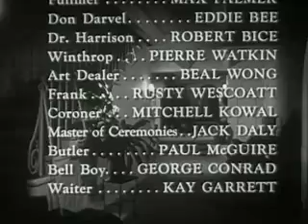THE BIG BLUFF (american version) is a 1955 DRAMA film noir by W. Lee Wilder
PLOT
The suave Don Juan Ricardo "Rick" De Villa (John Bromfield) and his married lover Fritzi Darvel would like to take off together, but his lack of money prevents them from doing so. A chance encounter introduces Rick to the young but terminally ill socialite Valerie Bancroft (Martha Vickers), in whom Rick sees the solution to his predicament. Rick sweeps her off her feet and they soon marry, although Valerie's entourage is suspicious of him. Rick then proceeds to try to bring about Valerie's demise so he can inherit her wealth and live the good life with Fritzi.

CAST
John Bromfield as Ricardo 'Rick' De Villa
Martha Vickers as Valerie Bancroft
Robert Hutton as Dr. Peter Kirk
Rosemarie Stack as Fritzi Darvel
Eve Miller as Marsha Jordan
Max Palmer as Detective Sgt. John Fullmer
Eddie Bee as Don Darvel
Robert Bice as Dr. Tom Harrison
Pierre Watkin as Jim Winthrop
Beal Wong as Art Dealer
Rusty Wescoatt as Husky Detective at Finale
Mitchell Kowal as Coroner
Jack Daly as Master of Ceremonies

Directed by W. Lee Wilder
Screenplay by Fred Freiberger
Story by Mindret Lord
Produced by W. Lee Wilder
Starring John Bromfield, Martha Vickers, Robert Hutton
Cinematography Gordon Avil
Edited by Terry O. Morse
Production company: Planet Filmplays
Language English

Source: wikipedia